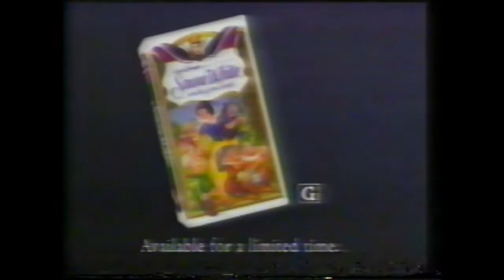ABC TGIF (Family Matters, Boy Meets World, Step By Step, Mr. Cooper)(12-16-1994) commercial intro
Help us archive any content YouTube allows us to upload.
add in the comments any missing details about the video.
ENJOY 1990's TV Commercials Christmas Season
1. Disney Snow White
2. M&M
3. Polaroid
4. McDonald's Power Coins
5. Sister Sister
6. All american Girl
7. Lowe's Marketplace
8. Anthonys